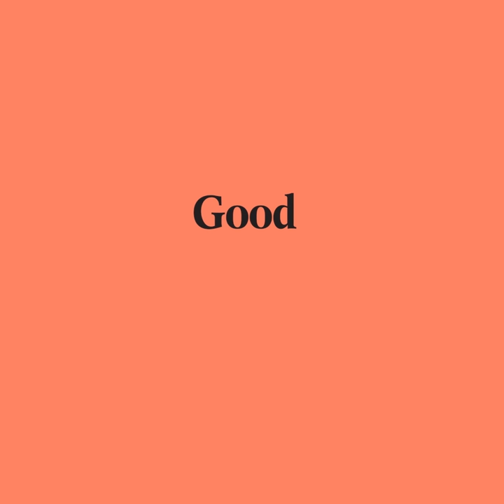Good Pair Days - Old Jarvie 'The Charitable' Rosé 2018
Old Jarvie was the nickname of the First Earl of St. Vincent – Admiral John Jervis – whose zest for discovery provides inspiration for vintner Matthew Flinders and his time. There's something quite exploratory about these wines, too. What a wine! A blend of Carignan, Muscat Rouge, Nero d'Avola and Grenache. Made from fruit picked at two different times, one for acidity, freshness and zing, the other for the fullness of flavour and texture. The wine really glows in the glass, and has real presence. A mixture of strawberry, musk and grapefruit inform the nose, and the palate follows up with red apple skin and really sharp acidity.

You can find food pairings, matching recipes and the winemakers' story all